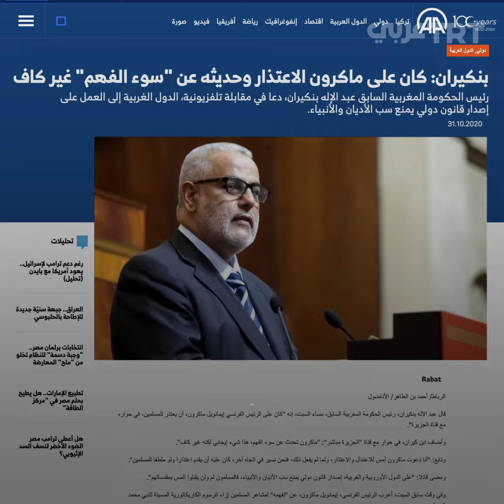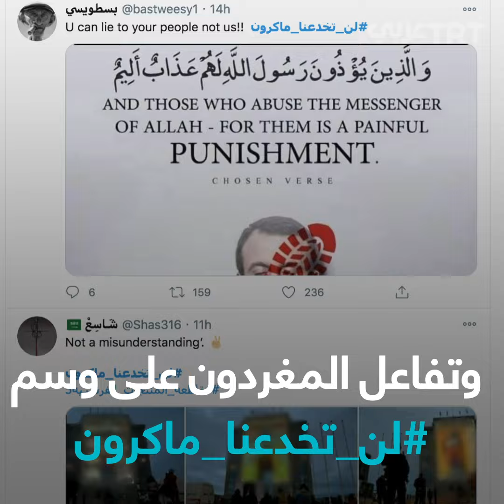"لن تخدعنا ماكرون"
ماكرون يتراجع ويدعي أن تصريحاته جرى تحريفها ومغردون